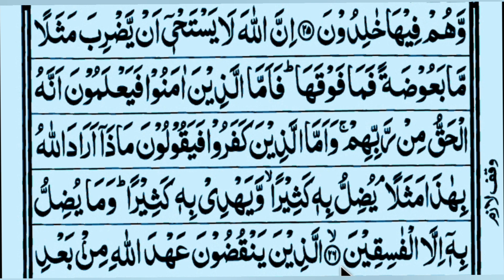سورہ البقرہ | Surah Al Baqarah || Learn Surah Al-Baqarah Tajweed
Surah Al Baqarah full (quic...
Surah Ar-Rahman with Urd...
Surah Al-Hashr (18-24) E...
Surah Rahman With Urdu T…..
ইচ্ছা – অপ্ৰধ - সম্পূর্ণ পর্ব | De...
Yaseen and Ar Rahman Qu...
Har Qisam Dushmani Hasa...
Sheikh Afif Mohammed T...
YA ALLAH YA RAHMAN Y...
سورة الأنعام كاملة عبدالرحمن السدي...
Sadaqat Ali Surah Rahma...
(5/2)کتاب بشارة العاملين ونذارة ا...
Buland Awaz Wali Bimari S...
سورة الكافرون | سورة الاخلاص | ...
Surah Yaseen Beautiful Re...
সূরা ইব্রাহীম অন্তর শীতল করা...
Beautifull quran ayat whats...
Surah Al Baqarah Tajweed...
تكرار سورتي يس والواقعة 11 مره ..
Rizq e Halaal Ki Ahmiyat_U...
Ayat Al-Kursi Full || Learn A...
Durood e Ibrahim Pani Patt...
سورة المائدة القارئ الشيخ عبد الرح...
Manzil Dua | manzil | Episo...
last 10 Surah || Quran Maje...
Surah Al-Jinn Word by Wo...
Surah Baqarah [Last 2 Ver..
Darood e Taj | 9 | Bes...
इनसे ज्यादा समझदार कुत्ते नहीं देखें...
learn quran surah al baqarah word by word with easy tajweed
learn surah al-baqarah tajweed
tajweed quran
read quran with tajweed
learn surah al-baqarah ayat 119 with tajweed
learn quran with tajweed surah al baqarah
سورہ البقرہ
قرآن کریم با ترجمه دری سپارہ اول
Education 115
Surah Al-Baqarah
Surah Baqarah
 Learn Quran
Quran Seekhain
Tajweed ul Quran
 Learn Surah Baqarah Verses(01-03) Word by Word
Quran Teacher
لفظ با لفظ قرآن تلاوت
Surah al Baqarah
 Surah baqarah
Surah AlBaqarah
Al baqarah
Baqarah
Learn Quran
 Learn Quran for kids
Quran world
Online classes
 Online Quran
 Online Quran world
 Online Academy
Online
Surah
 Quran
Surah Quran
Surah 02
World online Academy
Beautiful voice
 Learn
Quran para
Quran surah
 Baqarah full
 Big surah of Quran
World
Song Islamic
Naat Quran
 Naaten